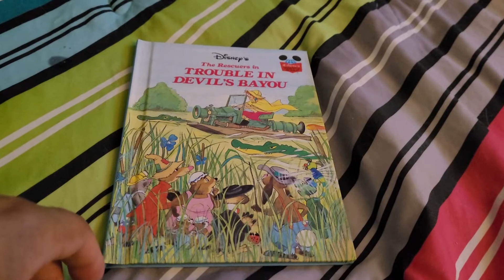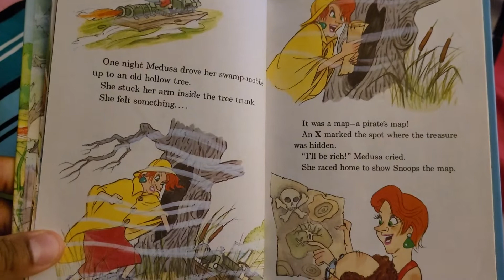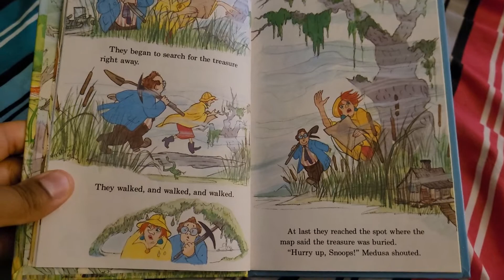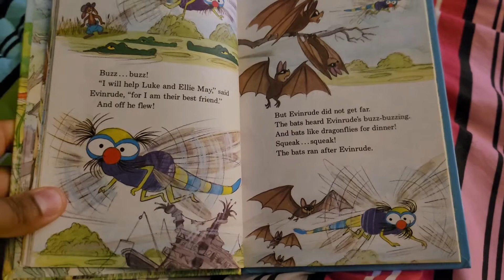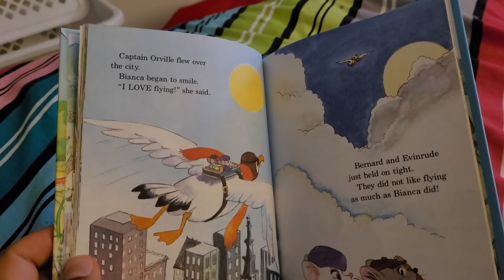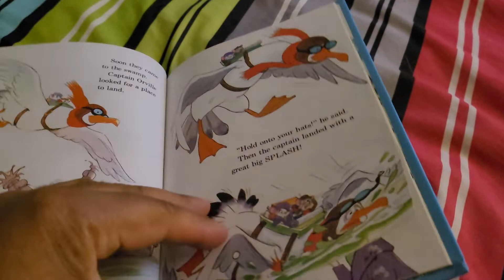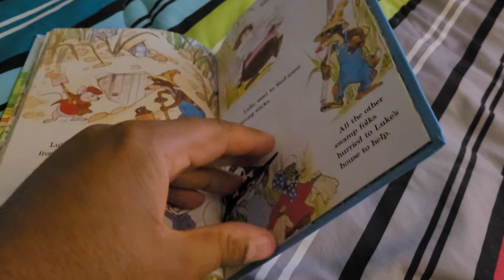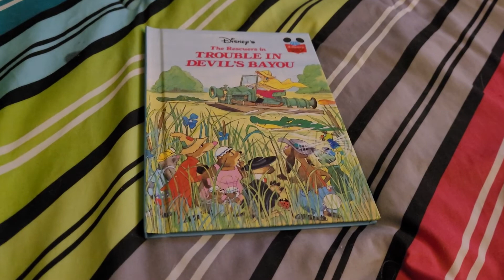the rescuers in trouble in devil bayou 1980